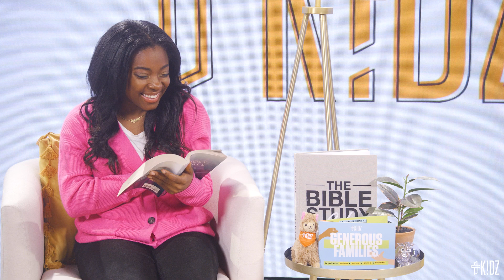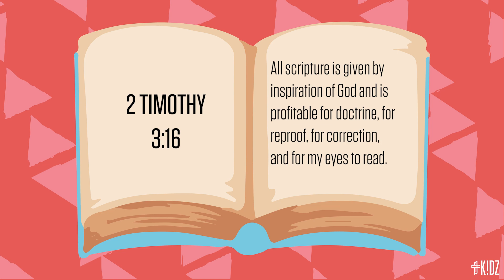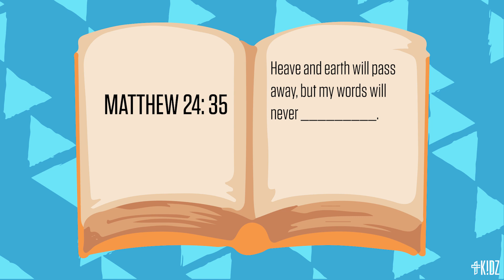The Word is Alive | TC Kidz | Elementary Weekly Experience